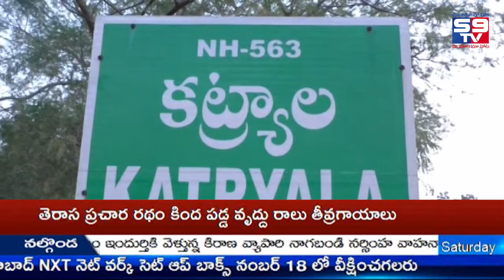Telangana Election Special News Today 5:30 pm || S9TV NEWS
Popularly known as India's News Headquarters, S9 News is the leading News Channel in the country bringing you the latest news on Politics and Entertainment. Watch News break here as it happens in our country and the world.
updates and follow S9 News.